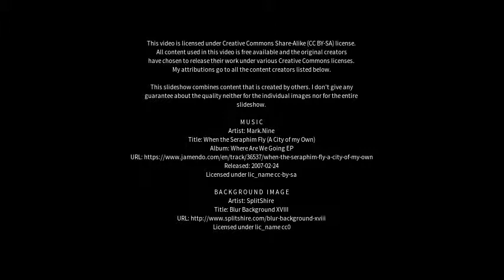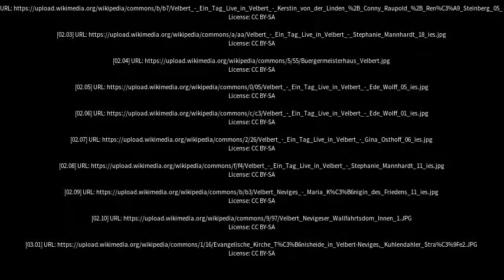Best places to visit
Best places to visit - Velbert (Germany) Best places to visit - Slideshows from all over the world - City trips, nature pictures, etc.